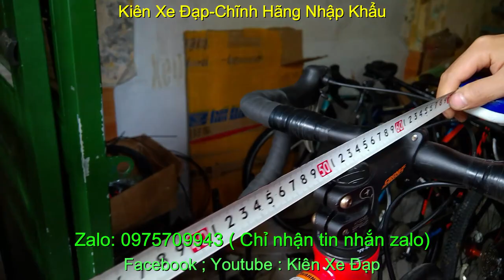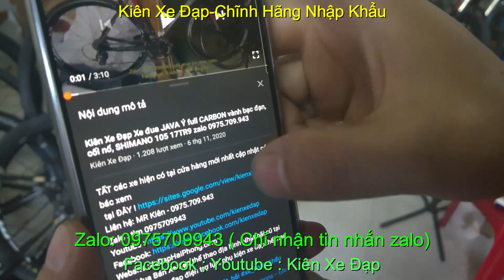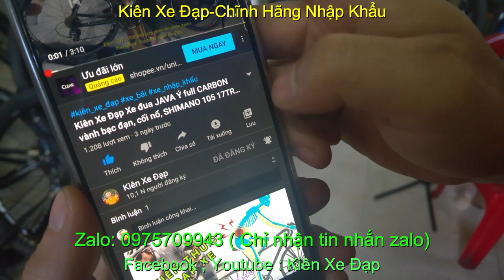Kiên Xe Đạp xe đạp đua CRONUS BELGIUM 4.0 giá 9tr500 zalo 0975709943